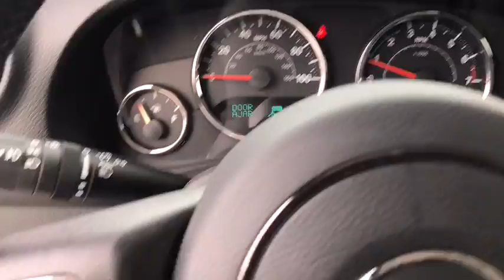2018 Jeep Wrangler JK Antioch, Gurnee, McHenry, Fox Lake, IL Kenosha WI 18366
Billet Silver Metallic Clearcoat New 2018 Jeep Wrangler JK available in Antioch, Illinois at Antioch Chrysler Dodge. Servicing the Gurnee, McHenry, Fox Lake, IL Kenosha WI area.
2018 Jeep Wrangler JK Sport S - Stock#: 18366 - VIN#: 1C4AJWAG7JL851373

New Price! Priced below KBB Fair Purchase Price! 2018 Jeep Wrangler Sport S ABS brakes, Compass, Electronic Stability Control, Low tire pressure warning, Traction control.We make it easy !!! We are excited to offer you great quality vehicle at a competitive and affordable price. We offer new, used and cerified Chrysler, Dodge, Jeep and RAM vehicles. Come visit Wrangler headquarters! We also carry an extensive selection of used cars, trucks and SUVs by other manufacturers. Our experienced and certified sales staff can point you in the right direction based on your individual vehicle needs. We also offer competitive financing, top tier service and a fully stocked inventory of Chrysler, Dodge and Jeep automotive parts.Here at Antioch Chrysler Dodge Jeep, our motto is  Nobody sells vehicles for less and we stand by that.
RADIO: 430 -inc: Remote USB Port,BILLET SILVER METALLIC CLEARCOAT,TIRES: P255/75R17 OWL ON/OFF ROAD (STD),BLACK CLOTH SEATS W/ADJUSTABLE HEAD RESTRAINTS,3.21 REAR AXLE RATIO (STD),MOPAR SLUSH MATS,ENGINE: 3.6L V6 24V VVT (STD),CONNECTIVITY GROUP -inc: Uconnect Voice Command w/Bluetooth Vehicle Information Center Tire Pressure Monitoring Display,BLACK 3-PIECE HARD TOP -inc: Rear Window Defroster Tinted Rear Quarter & Liftgate Windows Delete Sunrider Soft Top Freedom Panel Storage Bag Rear Window Wiper/Washer,NORMAL DUTY SUSPENSION (STD),SIRIUS SATELLITE RADIO -inc: 1-Yr SiriusXM Radio Service For More Info Call ,POWER CONVENIENCE GROUP -inc: Front 1-Touch Down Power Windows Remote Keyless Entry Power Heated Mirrors Power Locks Auto Dim Mirror w/Reading Lamp Security Alarm,QUICK ORDER PACKAGE 24S SPORT S -inc: Engine: 3.6L V6 24V VVT Transmission: 5-Speed Automatic (W5A580) R1234YF A/C Refrigerant Leather Wrapped Steering Wheel Chrome/Leather Wrapped Shift Knob,DEEP TINT SUNSCREEN WINDOWS,ANTI-SPIN DIFFERENTIAL REAR AXLE,TRANSMISSION: 5-SPEED AUTOMATIC (W5A580) -inc: Hill Descent Control Tip Start,Four Wheel Drive,Power Steering,ABS,4-Wheel Disc Brakes,Brake Assist,Aluminum Wheels,Tires - Front All-Terrain,Tires - Rear All-Terrain,Conventional Spare Tire,Convertible Soft Top,Tow Hooks,Intermittent Wipers,Variable Speed Intermittent Wipers,Rollover Protection Bars,Fog Lamps,AM/FM Stereo,CD Player,MP3 Player,Steering Wheel Audio Controls,Auxiliary Audio Input,Rear Bench Seat,Adjustable Steering Wheel,Trip Computer,Cruise Control,A/C,Cloth Seats,Bucket Seats,Driver Vanity Mirror,Passenger Vanity Mirror,Floor Mats,Engine Immobilizer,Traction Control,Stability Control,Tire Pressure Monitor,Driver Air Bag,Passenger Air Bag,Passenger Air Bag Sensor